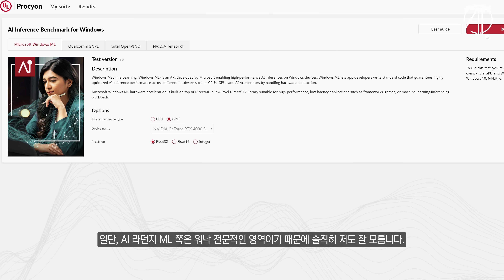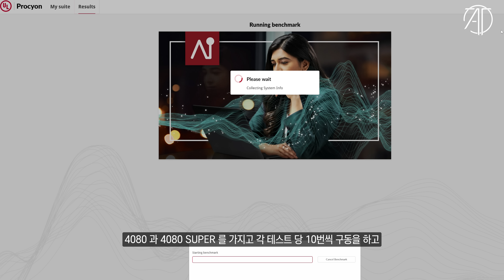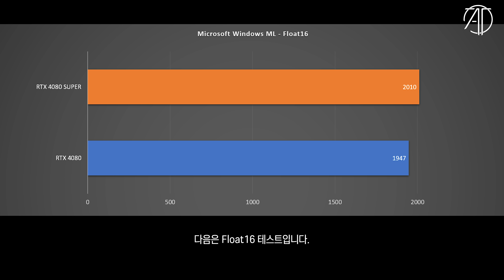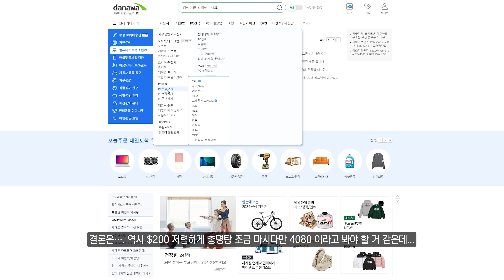4080 SUPER AI 성능 확인해보니...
RTX 4080 SUPER 의 AI 성능을 확인해봤습니다.
정답은???

CPU : i9-14900K
M/B : ASUS Z790 MAXIMUS HERO
RAM : Corsair DDR5 7200MHz - 32GB
VGA : Colorful RTX 4090 Neptune
SSD : Corsair MP700 2TB+MP600 PRO 2TB
PSU : Corsair AX-1600i
COOLER : CORSAIR H170i ELITE LCD Display Liquid CPU COOLER

CPU : i9-12900K
M/B : ASUS Z690 MAXIMUS HERO
RAM : Corsair DDR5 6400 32GB
VGA : Nvidia RTX 3090 Ti Funders Edition
SSD : Corsair MP 600 Pro 2TB
PSU : Seasonic PX-1600W

CPU : i9-11900K
M/B : ASUS Z590 APEX
RAM : Gskill Royal 4400MHz - 16GB
VGA : RTX 3090
SSD : SS 980 PRO 1TB / SS 970 EVO PLUS 2TB
PSU : Seasonic TX-1000W
COOLER : ASUS ROG STRIX LC 360 RGB

CPU : 5800X
M/B : ASUS  CROSSHAIR VIII
RAM : Gskill Royal 3600MHz - 16GB
VGA : RTX 3080

CPU : 10980XE
M/B : Asus x299
RAM : Corsair Vengeance (3200MHZ CL16) 128GB
VGA : RTX 4080
SSD : 970 EVO PLUS 2TB x 2EA + 16TB SSD
PSU : Seasonic 1000W
COOLER : COOLER MASTER ML 360R

CPU : i9-10900K
M/B : ASUS Z490 MAXIMUS HERO
RAM : Corsair dominator (3200Mhz CL16 32GB)
VGA : RTX 3080
C/B : AverMedia 4K live
C/B : AverMedia Mini
C/B : Cam link
SSD : 960 EVO Nvme M.2 SSD 1TB x 2EA
PSU : Seasonic 1300 W
Cooler : CORSAIR 240 AIO